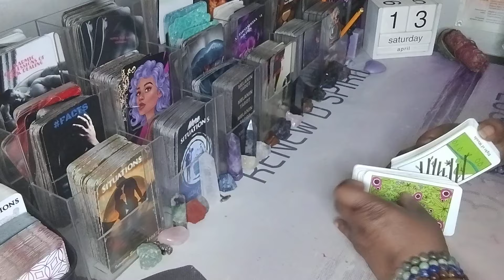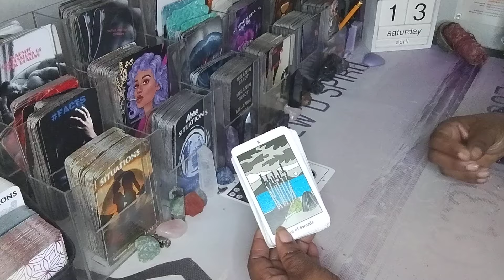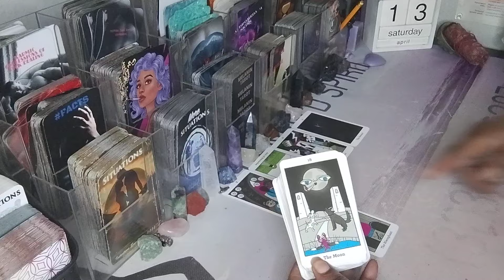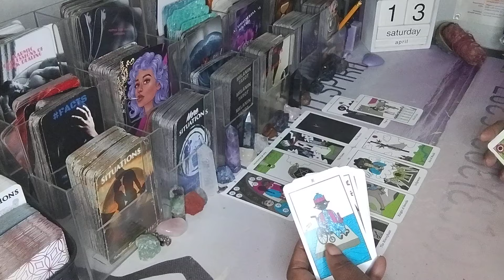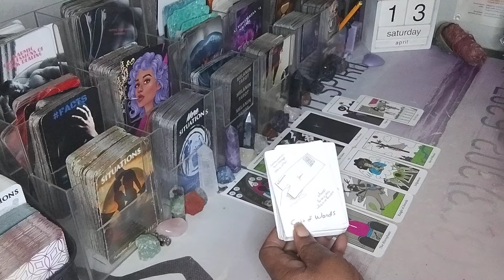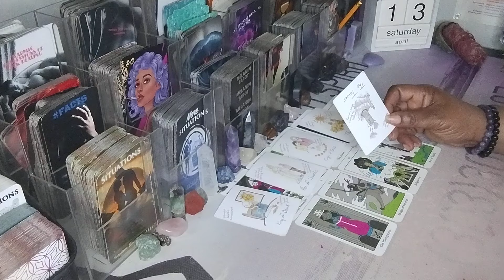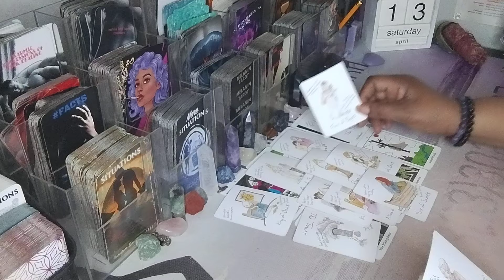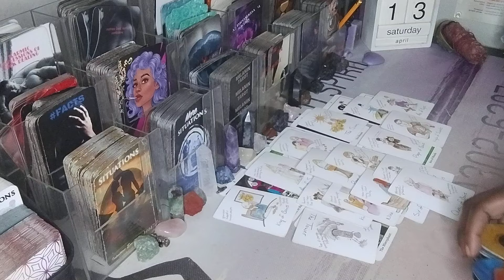PISCES♓THEY'RE PISSED OFF AT THESE FAMILY MEMBERS THEY FOUND OUT ABOUT THE BETRAYAL AGAINST YOU♓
cancer Pisces Scorpio Aquarius Leo Gemini Taurus River Capricorn Libra

AMAZON WISHLIST: